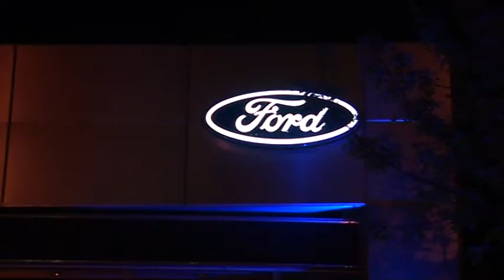Escobar Santa Fe presentó la nueva Eco Sport